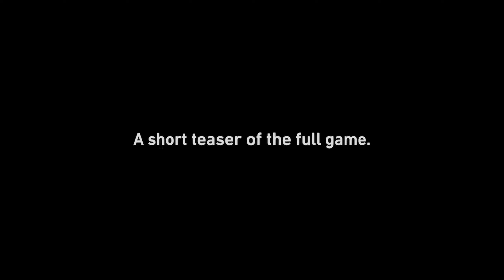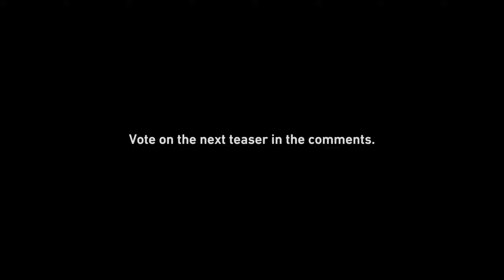Dreams PS4/PS5 The Horror Games - The Backrooms: Level 188 (by MarshallsAccount)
This is made by MarshallsAccount. This is another teaser for the Backrooms game by the same creator. For this one we see an entity, and find about 3 different endings to this teaser.